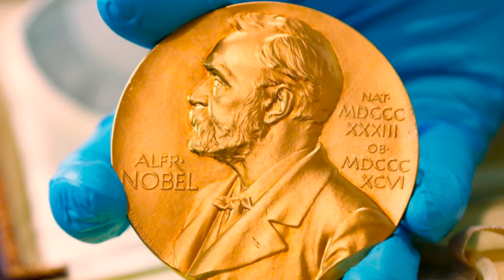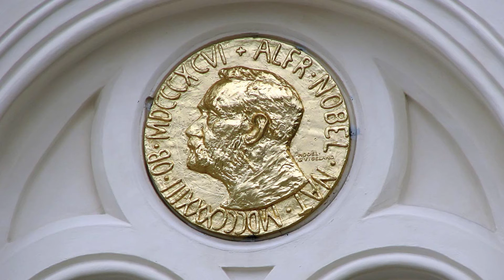সহজেই জেনে নিন নোবেল পুরস্কার দেওয়ার পদ্ধতি || The Method of Awarding the Nobel Prize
নোবেল পুরস্কারকে পৃথিবীর সবচেয়ে সম্মানজনক পুরস্কার বলে গণ্য করা হয়৷ তবে অন্যান্য পুরস্কারের তুলনায় নোবেল পুরস্কারের মনোনয়ন ও নির্বাচন পদ্ধতি বেশ দীর্ঘ এবং কঠোর।

ভিডিওটি দেখার মাধ্যমে সহজেই জেনে নিন নোবেল পুরস্কার দেয়ার পদ্ধতি।